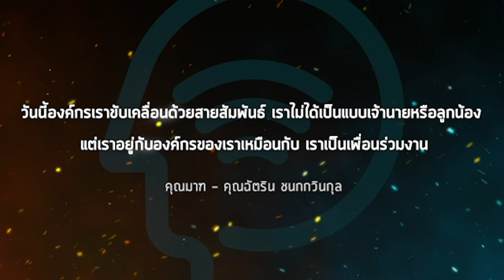LEGACY IDEACAST EP.8 : The Young Successor ความสำเร็จไม่เกี่ยงอายุ โดย คุณฉัตริน ชนกกวินกุล